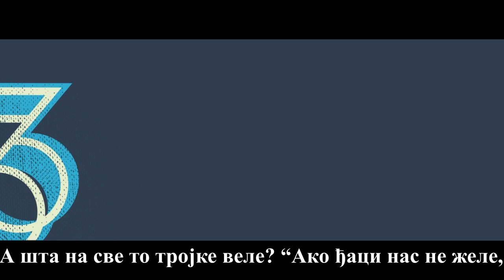Из збирке МАТЕМАТИЧКЕ ПЕСМЕ ППМ-а - ТРОЈКА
Чика Пеца